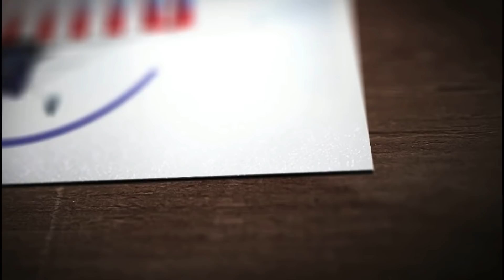DE RUTA CON EL CHIQUETE Y MI PAPÁ